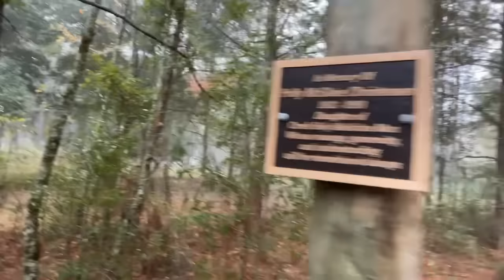RV Living With Steven Hodges And Coffee Rested Up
Southern Ideas https RV Living With Steven Hodges And Coffee Rested Up